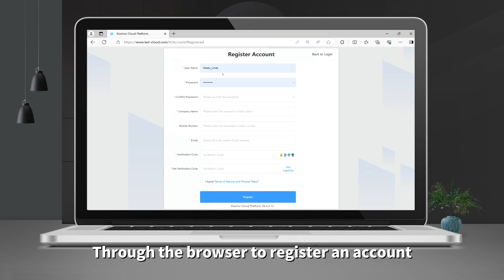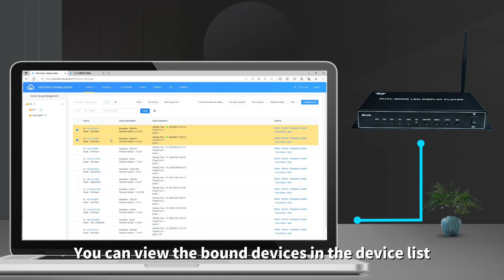How to Bind Huidu Controller to the XiaoHui Cloud Platform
Huidu Controllers all asynchronous full color series model support to use HUIDU Cloud Platform (XiaoHui Cloud), free to use. Then how can do the settings? This video tutorial will teach you how to bind controllers to the XiaoHui Cloud.